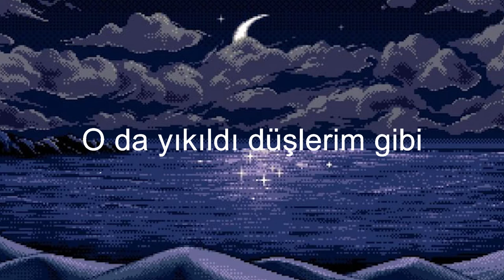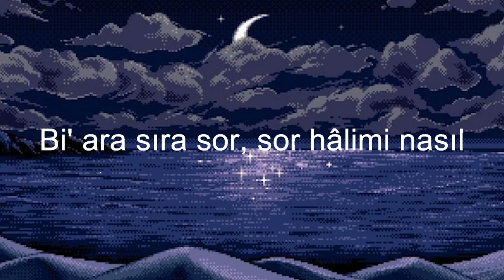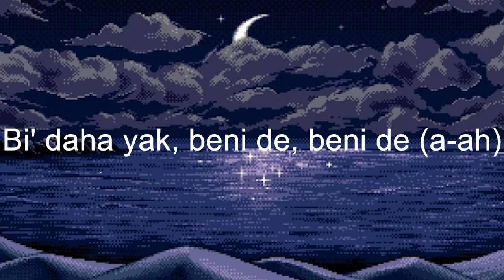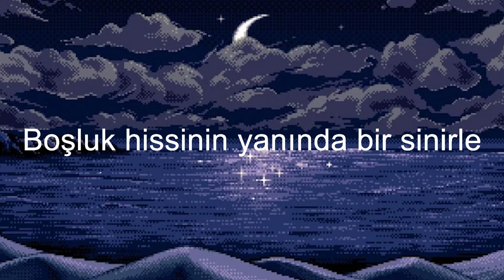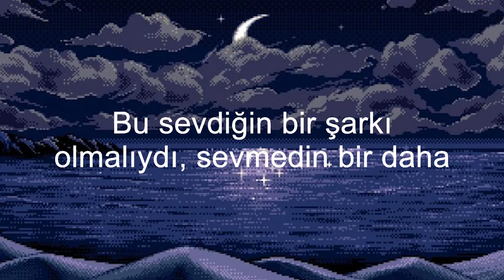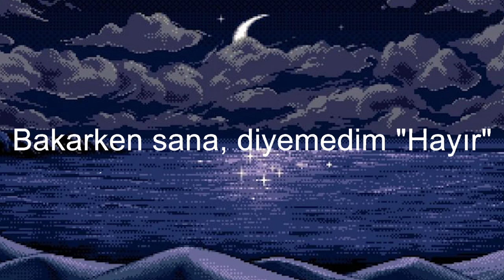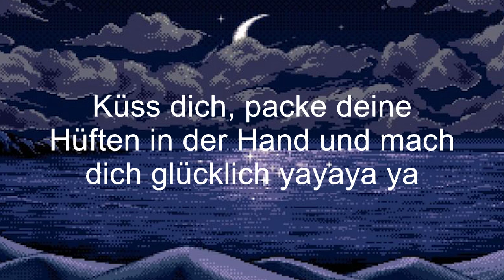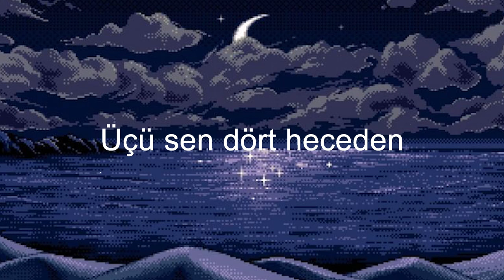Semicenk - Düşer Aklıma (Sözleri/Lyrics)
💗💗💗Sevimli Lyrics💗💗💗

Semicenk - Düşer Aklıma - (Sözleri/Lyrics)| Sefo - Velet - UZI
◾ Merhaba arkadaşlar! Kanalımızda kendinizi iyi hissettirecek birçok yeni şarkı bulabilirsiniz. Bunun sizin için yeni bir deneyim olduğuna inanıyoruz.